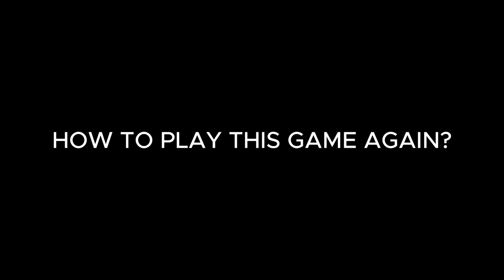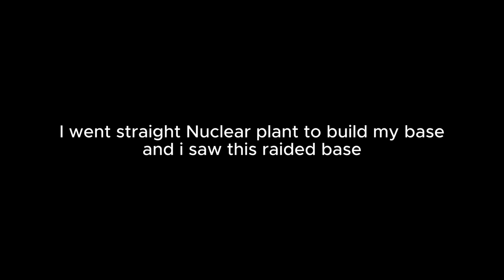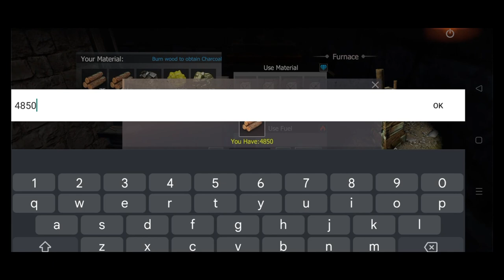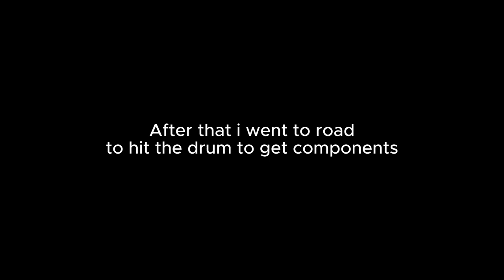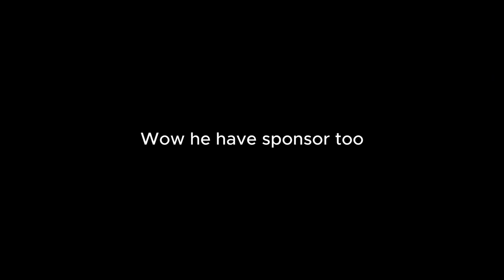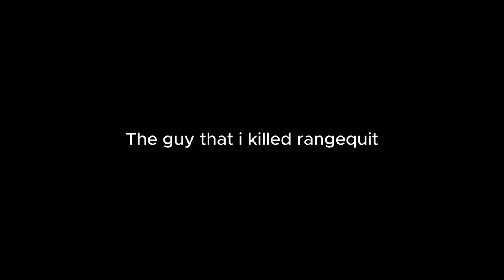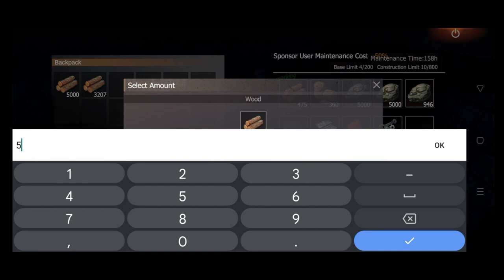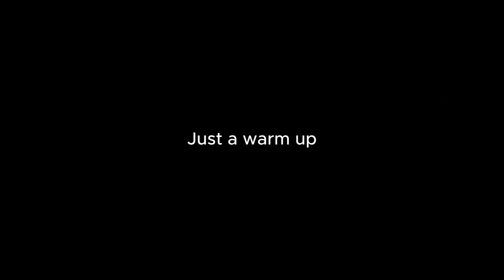How to play this game again ? Last Island of Survival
• Sweet – Cykarl (N...

 • Memories – Anothe...